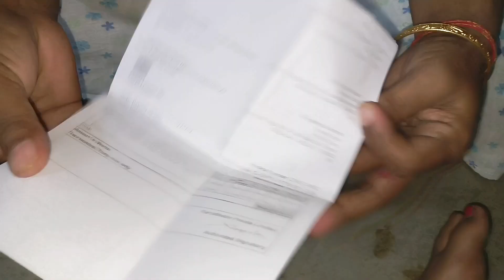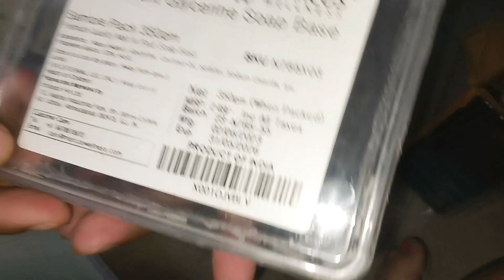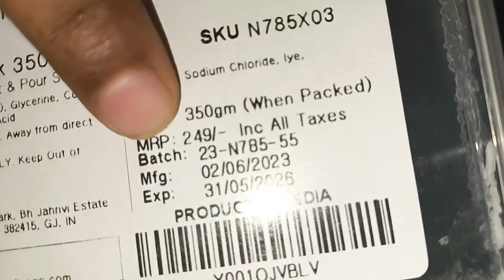গা ধুৱা চাবোন বনালো assamese you tube channel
assamese vloger
mynew vlog
gadhuwa sabun bonalu
base shop
shop base